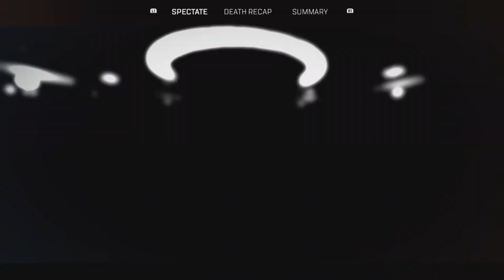The return of Apex!?